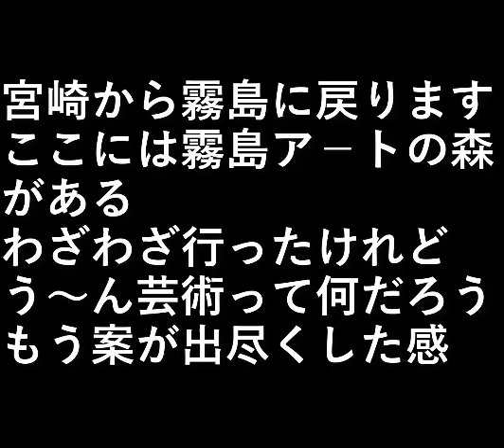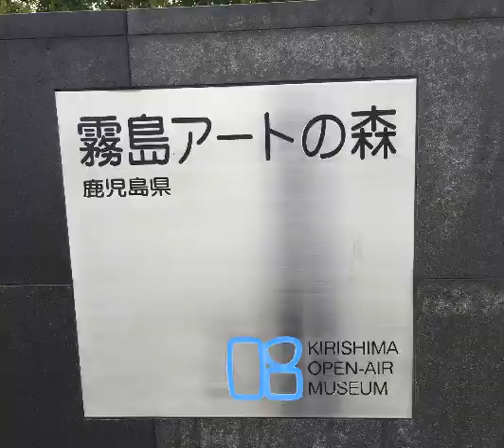九州旅行13 霧島ア－トの森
宮崎から霧島に戻ります。
ここには霧島ア－トの森がある。

わざわざ行ったけれど、
う～ん芸術って何だろう。

もう案が出尽くした感。

設備屋の適当田舎暮らし